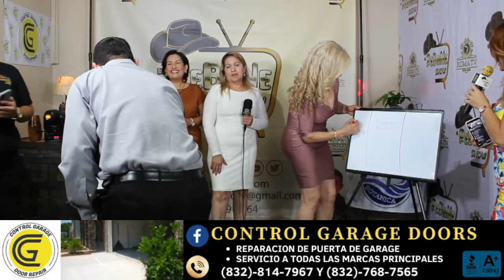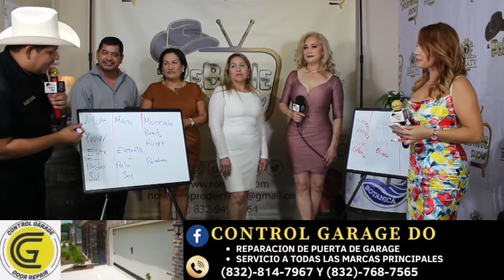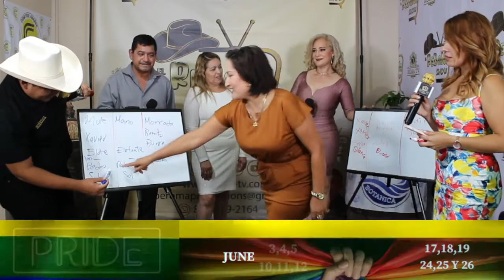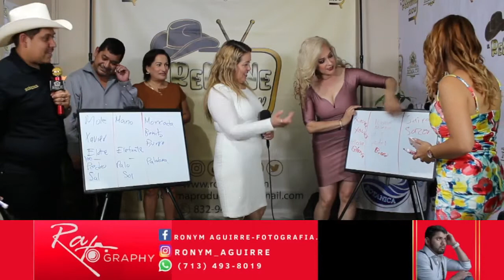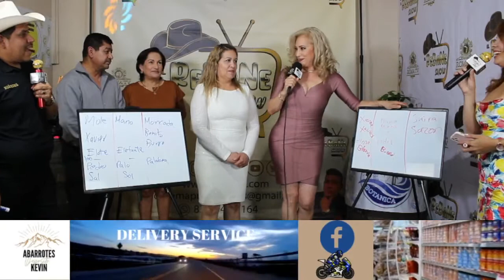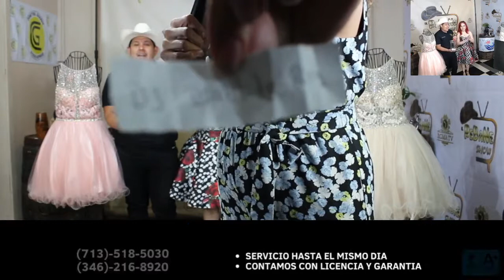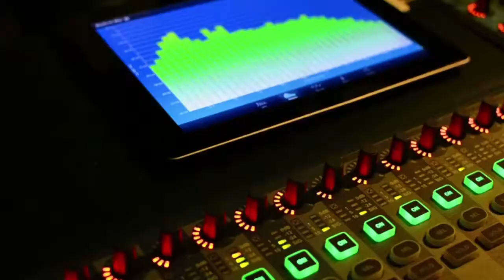EL REBANE SHOW CON NOE ROMA E13 T2 INVITADAS ESPECIALES LETY RODRIGUEZ Y MARY SANTIBAÑEZ.